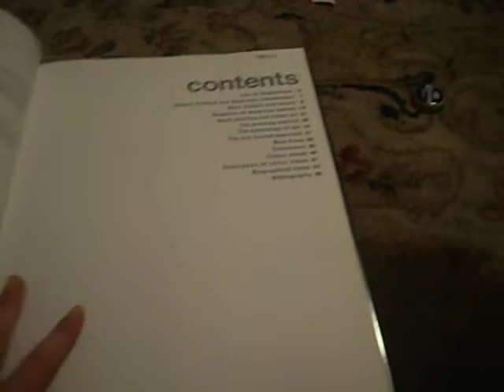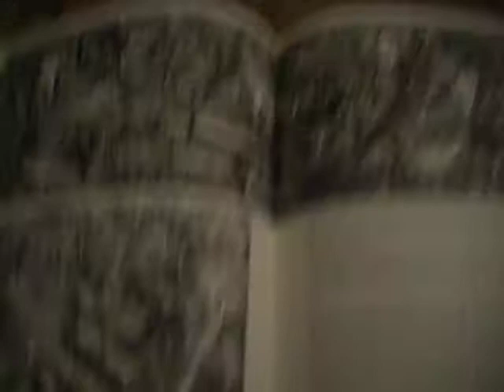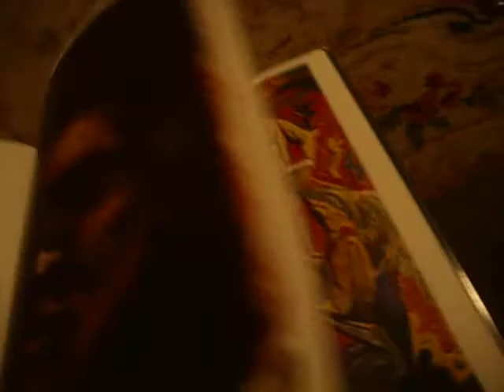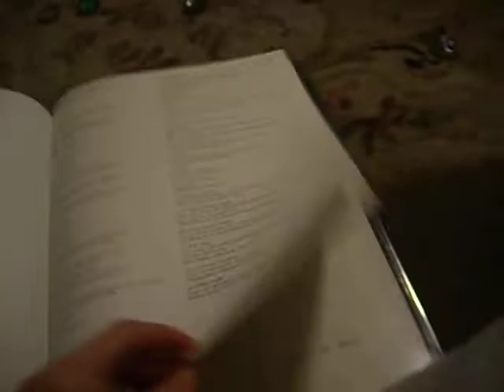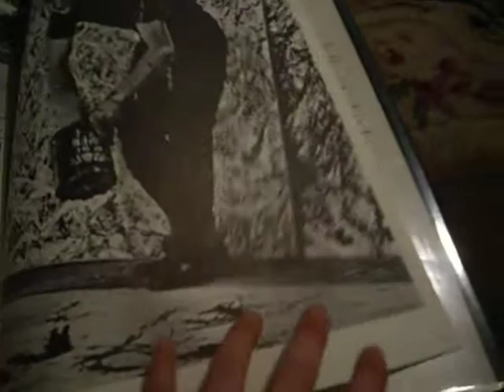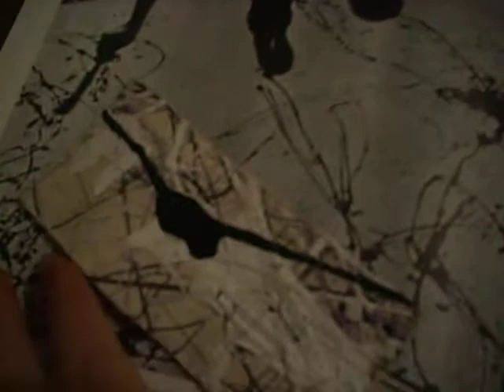jackson pollock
this is artwork from the famous artist Jackson Pollock